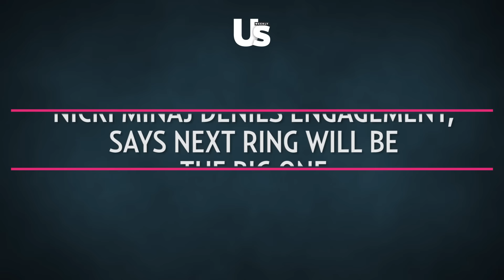Nicki Minaj Denies Engagement, Says Next Ring Will Be the Big One | Us Weekly Video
Third time's a charm! Nicki Minaj denied being engaged to Meek Mill during her appearance on 'The Ellen DeGeneres Show' — telling the show host her next ring will be the big one.